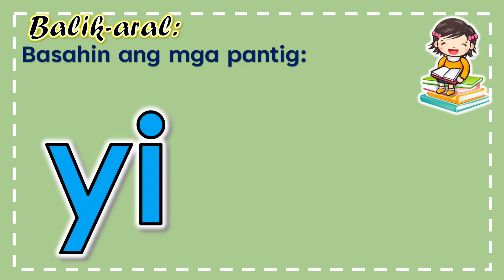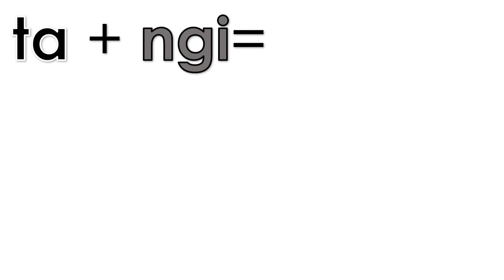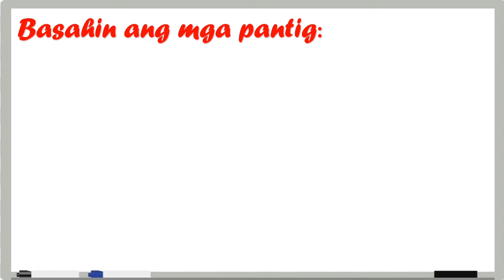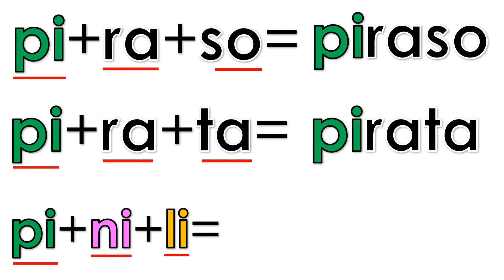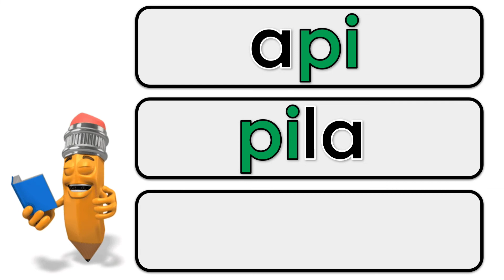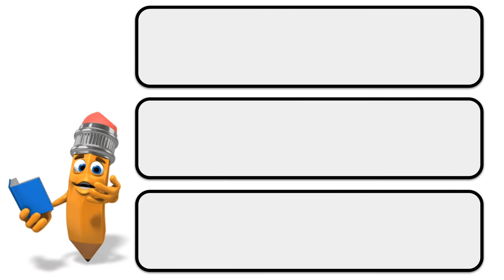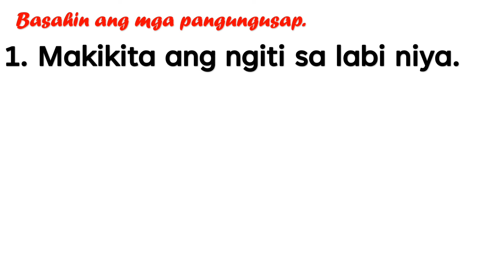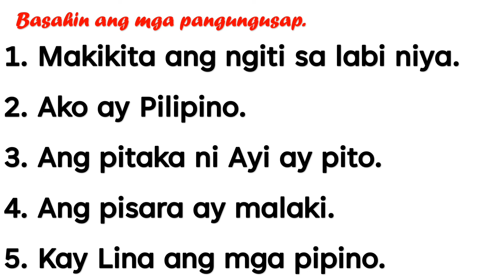MAGBASA TAYO - ARALIN 27 | TEACHER MHARIE